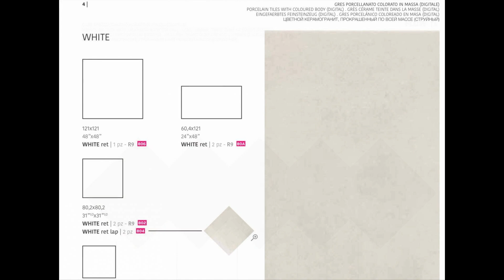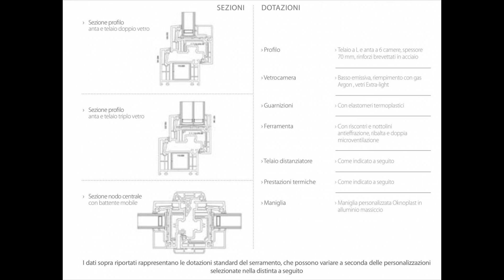Villa in Vendita a Suisio (BG)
IDEALE PER GIOVANI COPPIE, NUOVISSIMA ABITAZIONE!! IMMOBILE GIÀ RISPONDENTE AI REQUISITI NORME EUROPEE 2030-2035!

In zona ideale per chi cerca la vicinanza ai principali servizi, proponiamo NUOVA INIZIATIVA, edificazione in Classe energetica A2, che prevede la realizzazione di una Villa singola, indipendente libere sui 4 lati.
La consegna è prevista in 18 mesi dalla prenotazione. Gli interni sono ampiamente modificabili in base alle esigenze dell'acquirente.
Le ville saranno disposte su unico piano, avranno ingresso indipendente, giardino privato di circa 150mq, all'interno dell  abitazione saranno composte da soggiorno con cucina a vista, due camere e due bagni. L'autorimessa singola è a piano terra affiancata all'abitazione.
Le abitazioni saranno costruite con grande attenzione rivolta al contenuto impatto ambientale ed all'elevato rendimento energetico, sono caratterizzate da un totale grado di indipendenza e dalla possibilità di personalizzare la distribuzione degli spazi interni e le finiture.